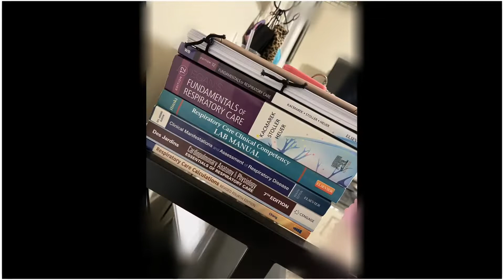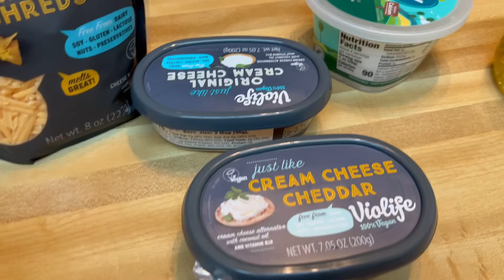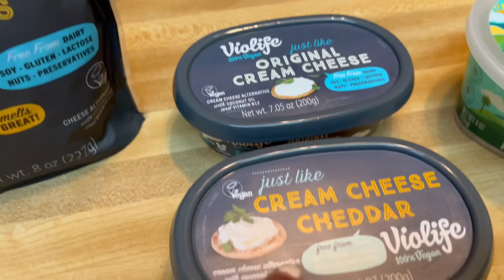Things you should know before becoming a Respiratory Intern | Cook w/ me! 🥣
Hey guys! If your planning to start or currently in the Respiratory Care Program and your thinking about applying for a job as a student therapist. Watch my video; I hope it’s helpful ! ☺️